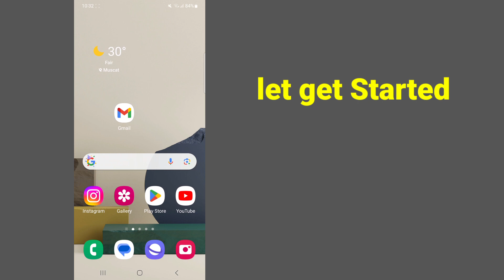Hogyan lehet bekapcsolni és kikapcsolni a Vanish módot az Instagramon? | Instagram Vanish mode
Hogyan lehet bekapcsolni és kikapcsolni a Vanish módot az Instagramon?  |  Instagram Eltűnési mód engedélyezése

   Üdvözöljük a Megoldások Kosár csatornámon.

   Ebben a videóban bekapcsolja és kikapcsolja a Vanish módot az Instagramon
   remélem ez a videó hasznos lesz számodra.

   ✶Nagyon köszönöm, hogy megnézted
   ✶Kérlek ne felejts el egy LIKE-ot
   ✶Kérlek ne felejts el "FELIRATKOZNI"
   ✶Kérjük, ossza meg barátaival és családjával.,,

   Szerzői jogi felelősség kizárása: Az 1976. évi szerzői jogi törvény 107. szakasza értelmében a „méltányos használat” megengedhető olyan célokra, mint a kritika, megjegyzés, híradás, oktatás, ösztöndíj és kutatás.  A méltányos használat a szerzői jogi törvény által engedélyezett, egyébként jogsértő felhasználás.  A non-profit, oktatási vagy személyes felhasználás a méltányosság javára billenti az egyensúlyt